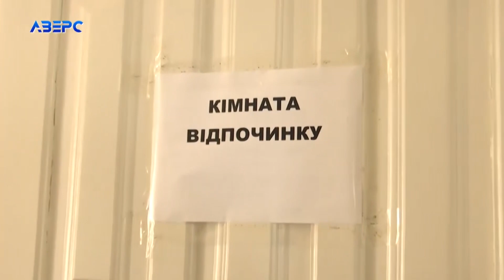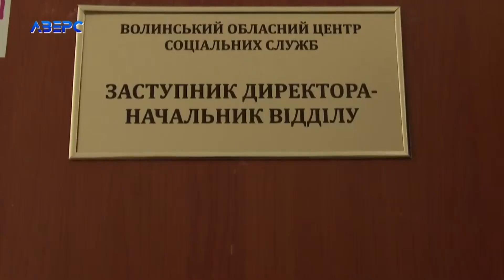У Луцьку атовець вкрав машину з овочами - каже, що лікувався в Олени Звєрєвої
Вийшов з Центру допомоги учасникам АТО і викрав машину з овочами. У Луцьку судять молодого чоловіка, який захищав батьківщину на Сході. А згодом після війни повернувся додому і звернувся по допомогу до спеціалістів. Проте психологічна реабілітація хлопцю не дуже допомогла. Як виявляється молодик хильнув зайвого і з дуру викрав автомобіль, завантажений помідорами та огірками. За таку витівку горе-викрадачу світить звісно термін. Але найцікавіше у цій історії те, що коли це сталося він перебував у Центрі допомоги учасникам АТО. А зокрема, як він сам стверджує, проживав там кілька тижнів.